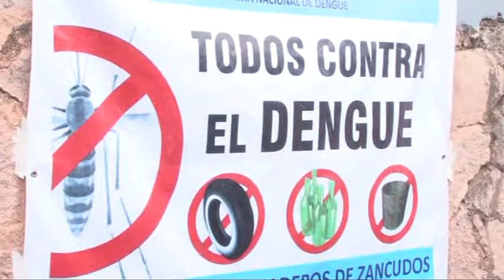Especialistas temen que esta epidemia se salga de las manos